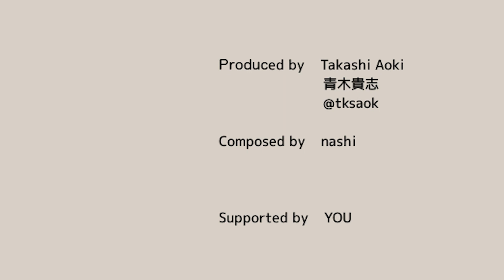【謝罪】今年の目標はどのくらい達成したのか中間発表！！とりあえずまず謝ります。。。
こんにちは。たかしです。
「たかしの塔」ご覧頂きありがとうございます。

切実にお願いします！！！！！

OruFun (オルフォン)
ブックフォールディングという本を材料にしたインテリア、アートを製作しています。
クリエイターと2人で活動し、国内外での個展開催やテレビ、海外雑誌等でのメディア出演多数。
一部製作方法は特許取得済み。
累計40カ国で作品、制作キットの販売。

nonartizan (ノンアルチザン)
nonartizanは、パンツの裾から靴の履き口の間の僅かな隙間で遊ぶ靴下のブランド。
コンセプトは "Play the discontinuous". 「非連続性を遊ぶ」です。
靴下が大好きすぎていろんなブランドの靴下を買いすぎたり、自分で作るようにもなりました。
ブランド名「ノンアルチザン」は長いので略称は「ノンアル」です。

ファッションをワンランクあげるのも台無しにするのも。
見えないところへのこだわり、靴下にあると思います。
本来は縁の下の力持ちですが、少し遊び心をもたせてみました。